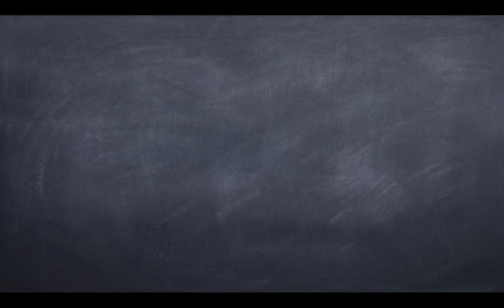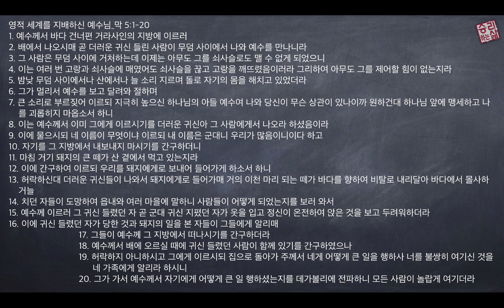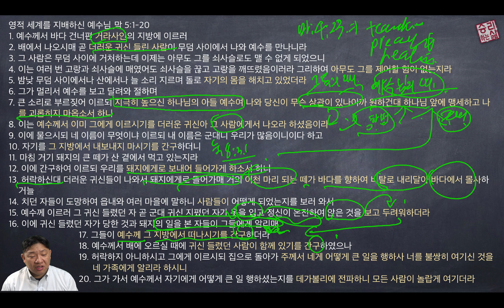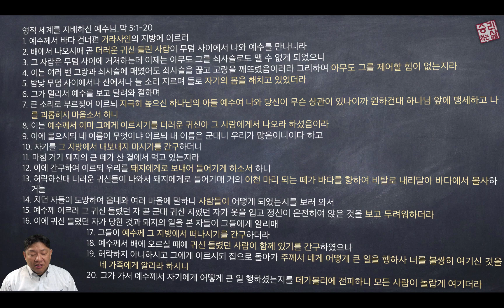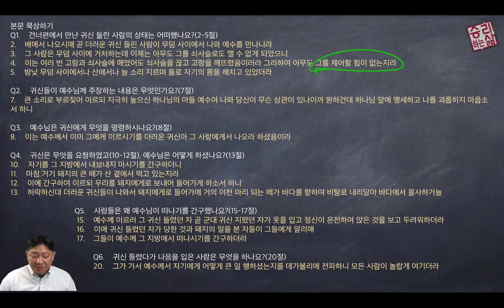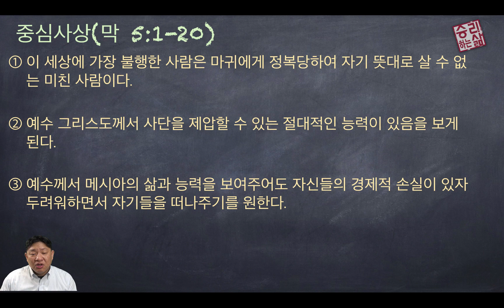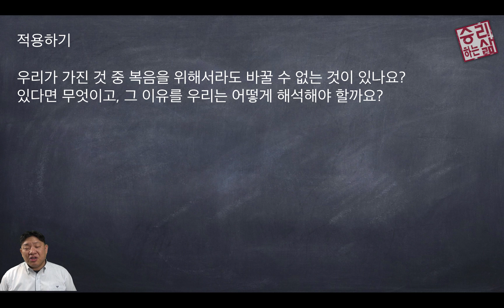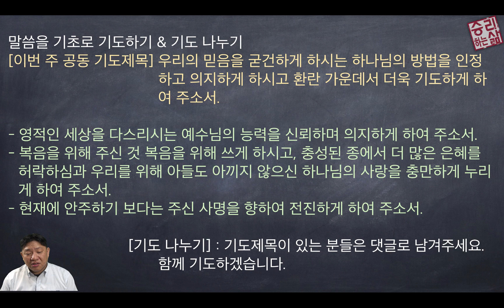[구속사로 조망한 성경연속강해] 마가복음 20 (막 5:1-20) [승리하는 삶]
영적 세계를 지배하신 예수님_막 5:1-20
1.    예수께서 바다 건너편 거라사인의 지방에 이르러
2.    배에서 나오시매 곧 더러운 귀신 들린 사람이 무덤 사이에서 나와 예수를 만나니라
3.    그 사람은 무덤 사이에 거처하는데 이제는 아무도 그를 쇠사슬로도 맬 수 없게 되었으니
4.    이는 여러 번 고랑과 쇠사슬에 매였어도 쇠사슬을 끊고 고랑을 깨뜨렸음이러라 그리하여 아무도 그를 제어할 힘이 없는지라
5.    밤낮 무덤 사이에서나 산에서나 늘 소리 지르며 돌로 자기의 몸을 해치고 있었더라
6.    그가 멀리서 예수를 보고 달려와 절하며
7.    큰 소리로 부르짖어 이르되 지극히 높으신 하나님의 아들 예수여 나와 당신이 무슨 상관이 있나이까 원하건대 하나님 앞에 맹세하고 나를 괴롭히지 마옵소서 하니
8.    이는 예수께서 이미 그에게 이르시기를 더러운 귀신아 그 사람에게서 나오라 하셨음이라
9.    이에 물으시되 네 이름이 무엇이냐 이르되 내 이름은 군대니 우리가 많음이니이다 하고
10.    자기를 그 지방에서 내보내지 마시기를 간구하더니
11.    마침 거기 돼지의 큰 떼가 산 곁에서 먹고 있는지라
12.    이에 간구하여 이르되 우리를 돼지에게로 보내어 들어가게 하소서 하니
13.    허락하신대 더러운 귀신들이 나와서 돼지에게로 들어가매 거의 이천 마리 되는 떼가 바다를 향하여 비탈로 내리달아 바다에서 몰사하거늘
14.    치던 자들이 도망하여 읍내와 여러 마을에 말하니 사람들이 어떻게 되었는지를 보러 와서
15.    예수께 이르러 그 귀신 들렸던 자 곧 군대 귀신 지폈던 자가 옷을 입고 정신이 온전하여 앉은 것을 보고 두려워하더라
16.    이에 귀신 들렸던 자가 당한 것과 돼지의 일을 본 자들이 그들에게 알리매
17.    그들이 예수께 그 지방에서 떠나시기를 간구하더라
18.    예수께서 배에 오르실 때에 귀신 들렸던 사람이 함께 있기를 간구하였으나
19.    허락하지 아니하시고 그에게 이르시되 집으로 돌아가 주께서 네게 어떻게 큰 일을 행하사 너를 불쌍히 여기신 것을 네 가족에게 알리라 하시니
20.    그가 가서 예수께서 자기에게 어떻게 큰 일 행하셨는지를 데가볼리에 전파하니 모든 사람이 놀랍게 여기더라